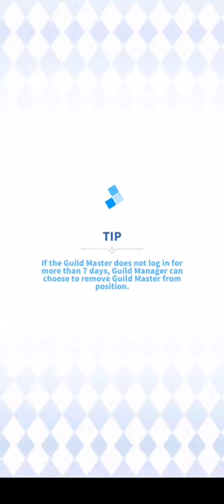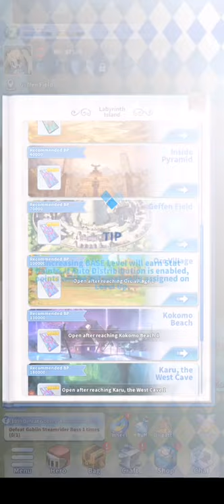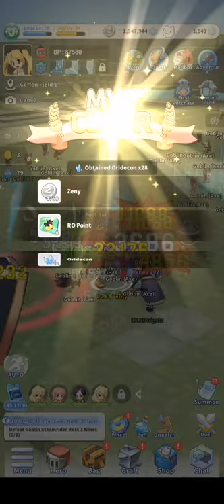The Labyrinth of Ragnarok (208)